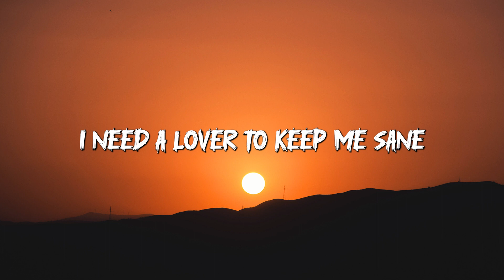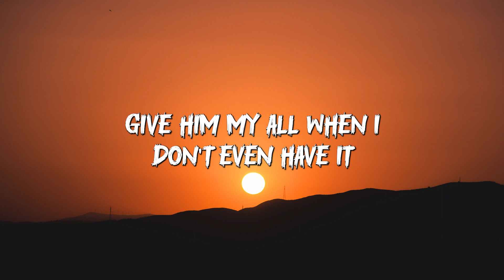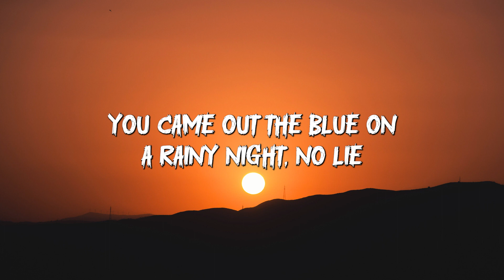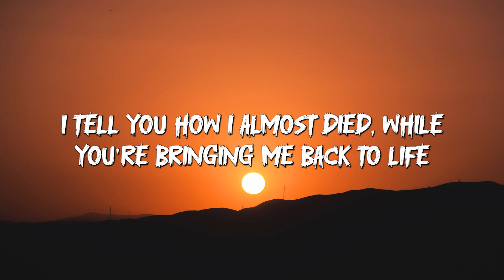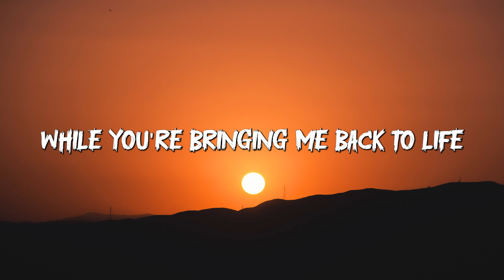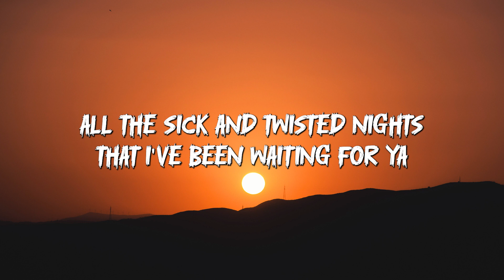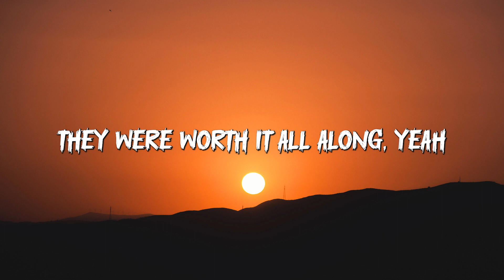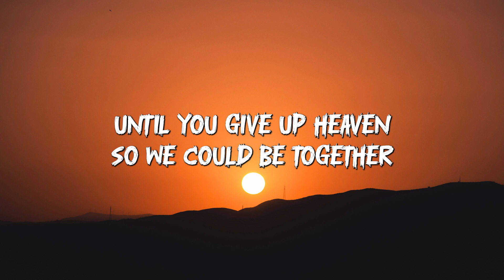Troye Sivan - Angel Baby (Lyrics)